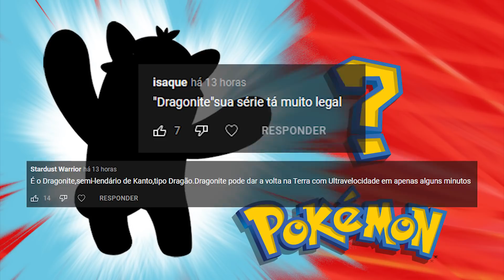Minecraft: FOSSEIS POKEMONS - PIXELMON LENDAS Ep.17 ‹‹ P3DRU ››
♦Assista o Video ta bem legal 🍞

ATENÇÃO: O CONTEÚDO DO VIDEO É 100% FAMILY FRIENDLY, QUER DIZER QUE QUALQUER UM PODE ASSISTIR COM A FAMÍLIA QUANDO QUISER !!